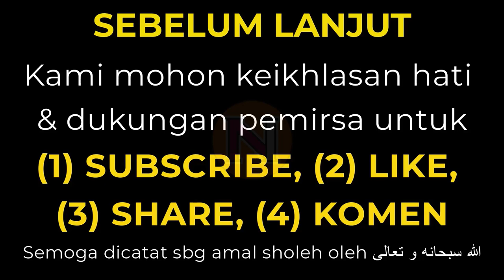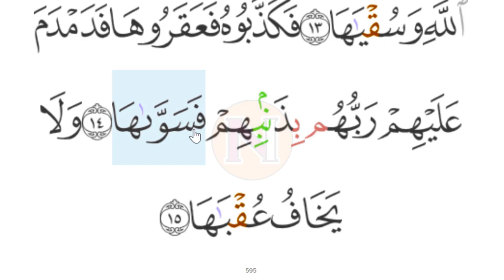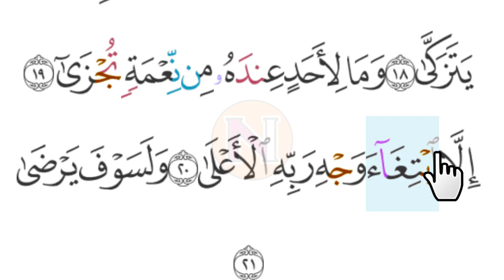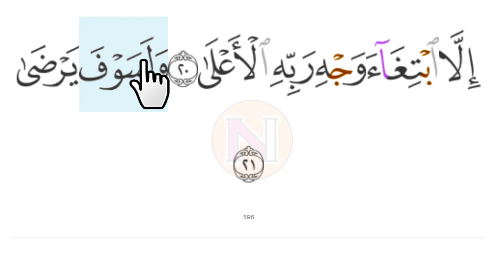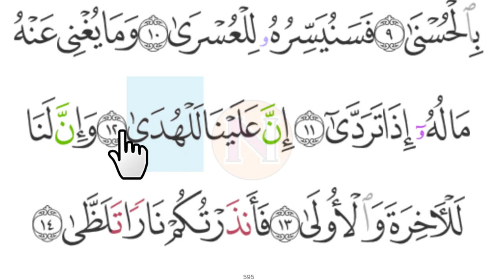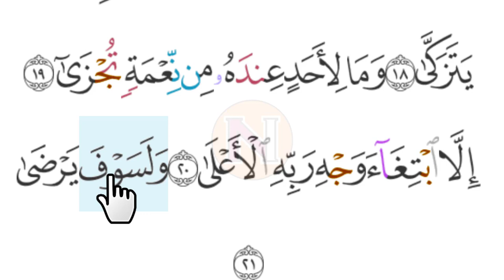NGAJI LANSIA Surat Pendek Surah As Syams dan Al Lail Versi PEMULA PELAN TERBUKTI CEPAT LANCAR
Ngaji lansia surah pendek ini kita Khususkan buat PEMULA yang baru selesai Iqro dan ingin melanjutkan belajar tahsin dan tartil Al Qur'an. Masih sama seperti video kami yang lain, di video kali ini kita menerapkan METODE PELAN. Karena DENGAN cara ini TERBUKTI Bapak/ibu bisa CEPAT lancar membaca Al Qur'an.

Salam sehat, berkah dan manfaat dari channel Ngaji Lansia TV.

Yuk ngaji bareng lansia. Jangan lupa ajak para kenalan atau kerabat yang lain agar bisa ngaji bareng-bareng di sini.

ngaji lansia surat pendek Surah Al Lail
ngaji versi lansia Surah Al Lail
belajar ngaji lansia Surah Al Lail
belajar mengaji lansia Surah Al Lail
ngaji lansia Surah Al Lail
ngaji online
mengaji online
ruwas tv
ngajibareng04
ngajibareng 04
ngaji bareng
ngaji bareng04
mengaji lansia